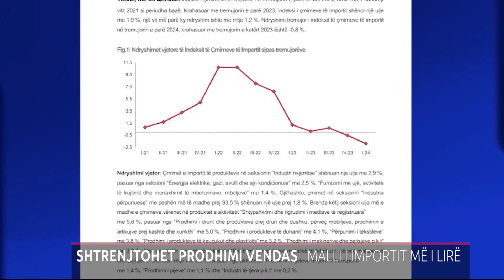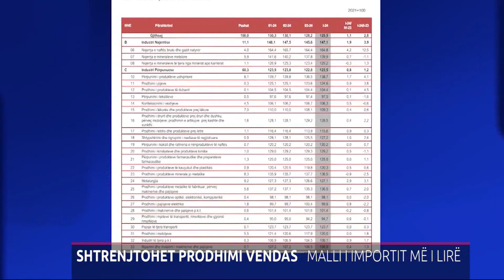SHTRENJTOHET PRODHIMI VENDAS